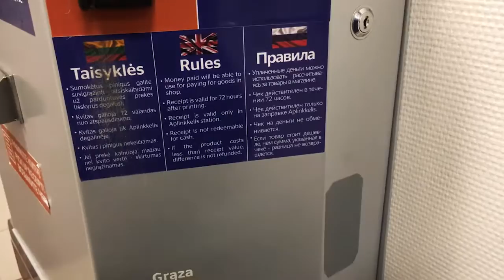Едем в Ригу! Наш новый дом! Влог Dos Vlog #151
Наша долгая и на удивление очень утомительная дорога. Но море впечатлений! И мы заселились в наш новый дом! Включайте скорее чтоб все увидеть!